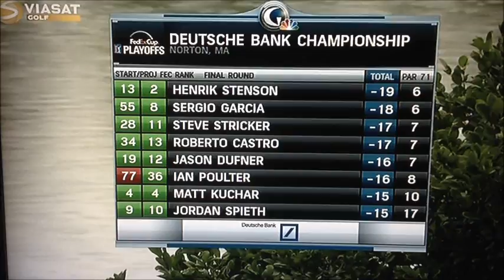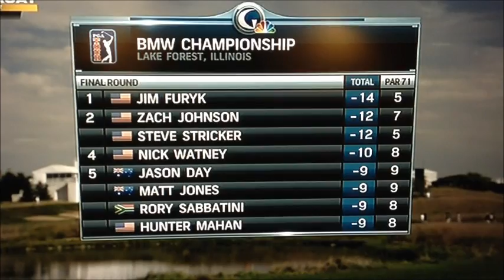Per Haugsrud 2013 del 2